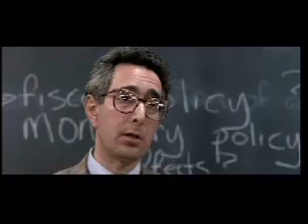The Breakfast Club high school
Please subscribe new channel in link for all new series of videos just on The Breakfast Club leading up to the 40th Reunion of The Breakfast Club plus all my new 80s videos coming in 2023

Like John Hughes films from the 1980s? This clip shows some of the movie locations he used.